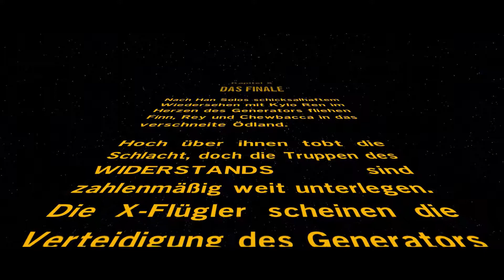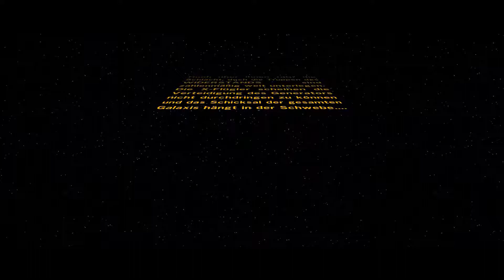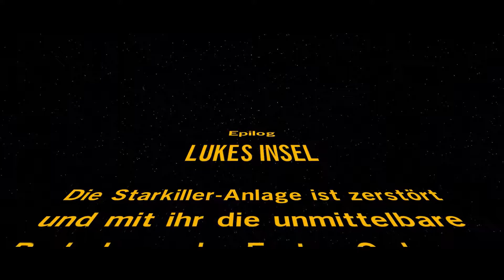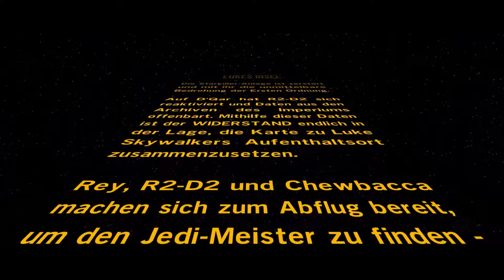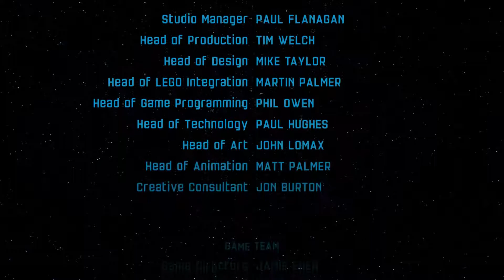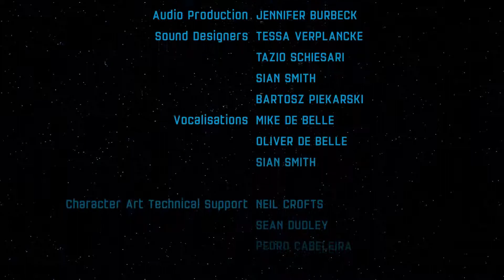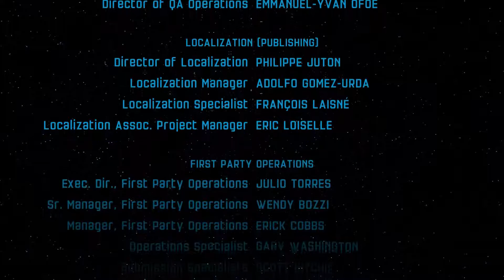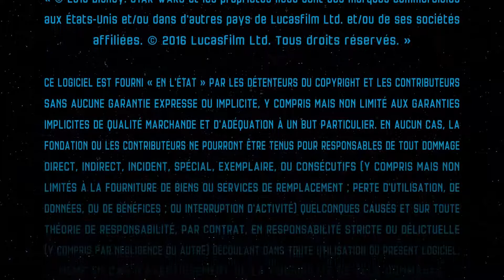Das Finale - Let's Play LEGO Star Wars TFA #10 [1080p/60]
LEGO® Star Wars™: Das Erwachen der Macht™ ist die triumphale Rückkehr des bestverkauften LEGO Videospiel-Franchise und lässt die Fans den neuen Star Wars-Filmerfolg wie nie zuvor als Spiel erleben. Die Spieler erleben die epischen Abenteuer des Films auf humorvolle Art und Weise erneut, wie es nur in einem LEGO Spiel möglich ist. Alle Handlungsstränge von Star Wars: Das Erwachen der Macht werden im cleveren LEGO Stil neu erzählt. Das Spiel enthält zudem exklusive, spielbare Inhalte, durch die die Spieler Abenteuer erleben, die zwischen Star Wars: Die Rückkehr der Jedi-Ritter und Star Wars: Das Erwachen der Macht stattfinden. So erhalten sie weitere Einsichten in den neuen Film und seine Charaktere.

kommentierte Szenen von Xeson